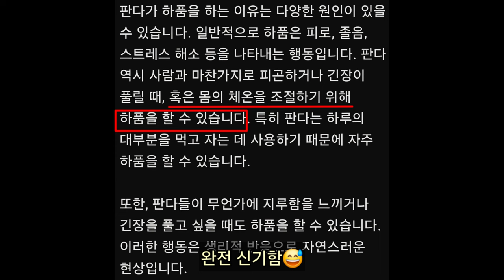푸바오 중국 판다기지 소식(118) 푸바오가 하품을 하는 이유